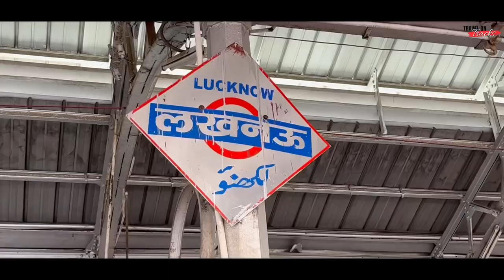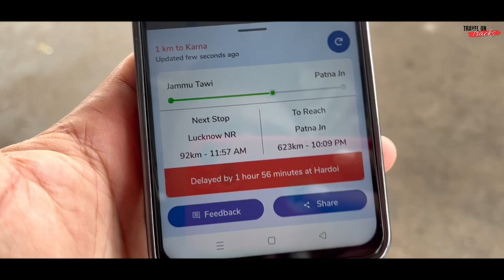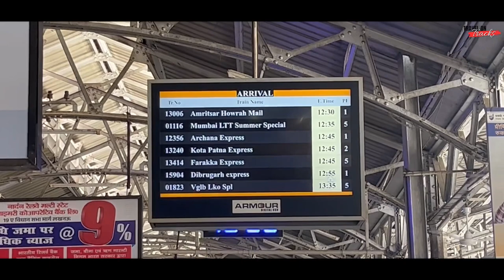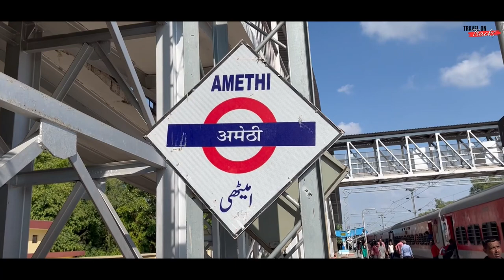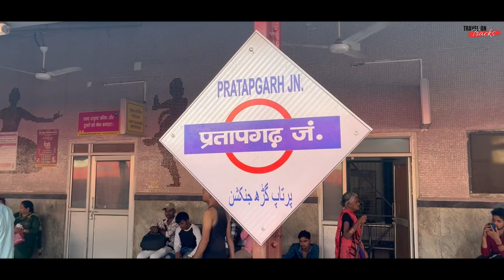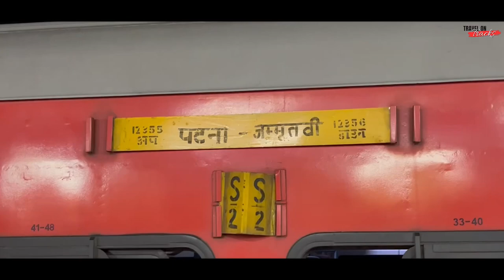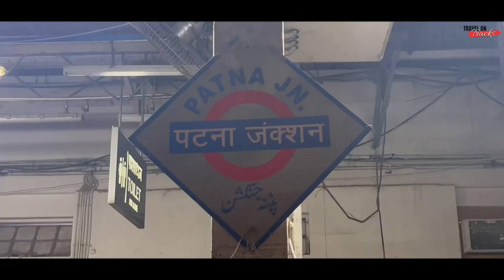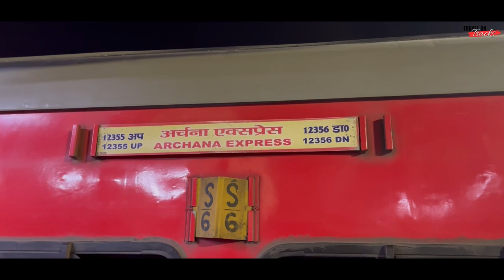Should I quit vlogging in SLEEPER class?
A sleeper class train journey from Lucknow to Patna journey in Archana Express